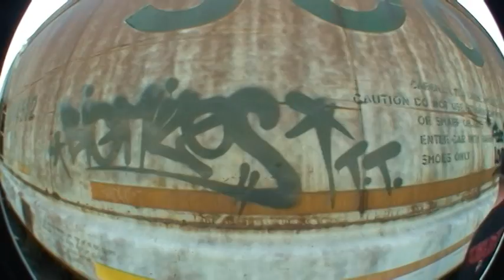Big Miles, Handstyles. SDK